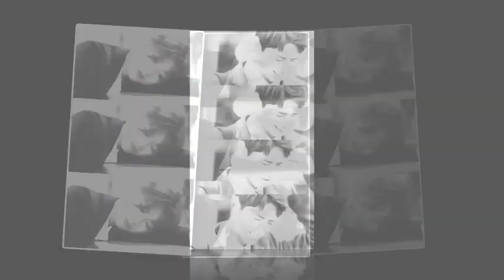Kim Yoo Jung [TỔNG HỢP] Capture drama "Clean with Passion for Now"